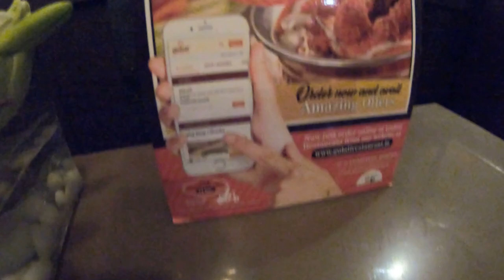Gazab ka swadisht khana | gulati restaurant pandara road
Longstanding choice for Indian, Mughlai and tandoori cooking. Lunchtime buffets available.
Located in: Pandara Market
Address: 6, Pandara Rd, Pandara Flats, Market, New Delhi, Delhi 110003
Hours: